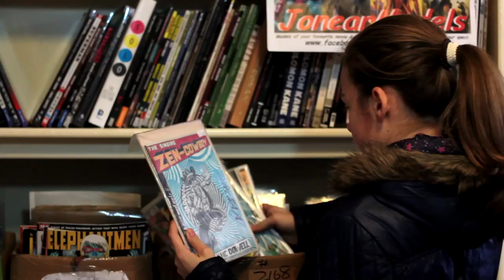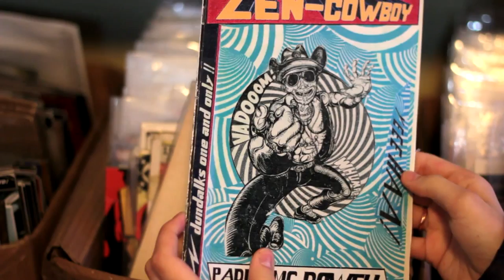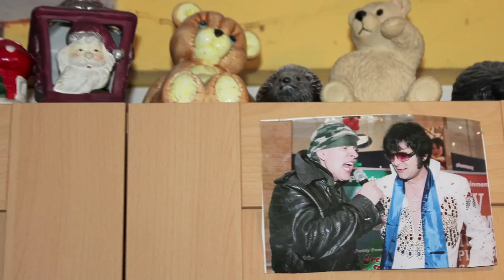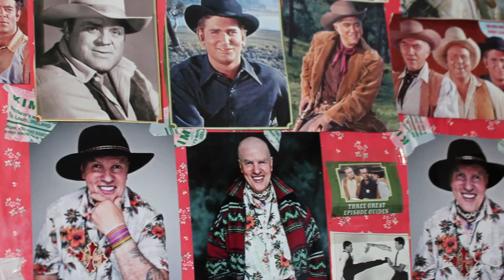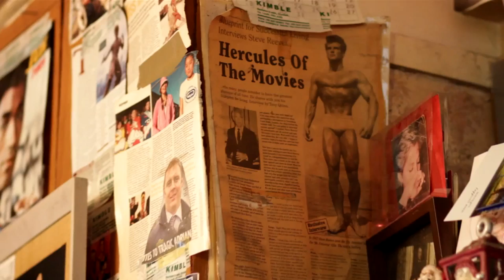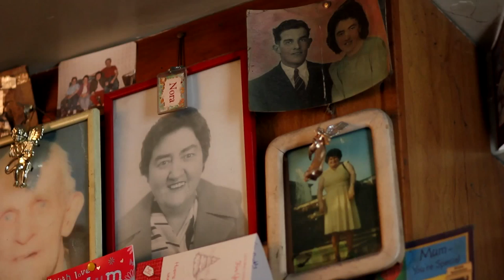The Singing Zen Cowboy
The man, the voice, the legend.